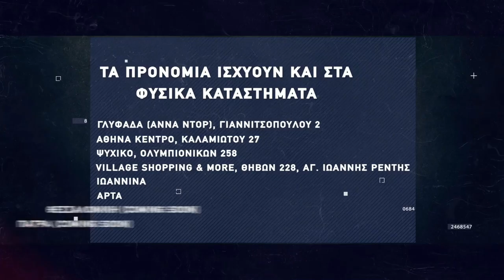Basketaki The League - Termites Vs Peristeri Wardogs (24/3/2022)